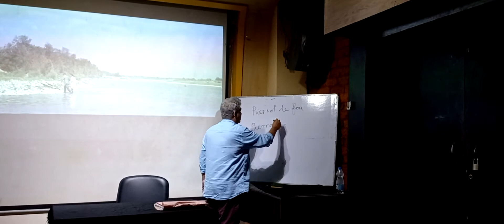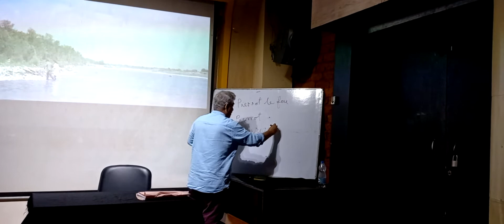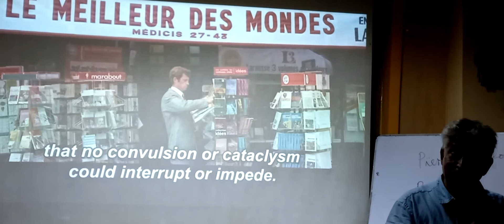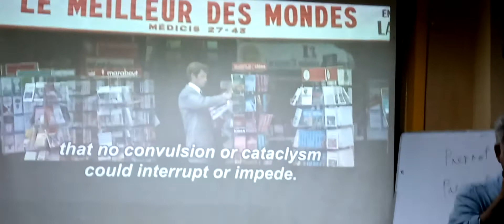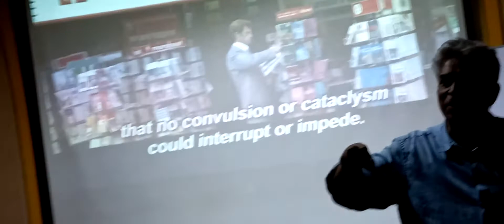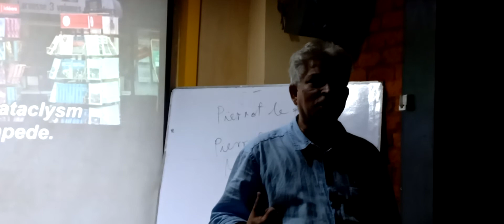Jean Luc Godard retro (pierot le feu) Moin Uddin Khaled lecture Bangladesh Short film Forum part-1